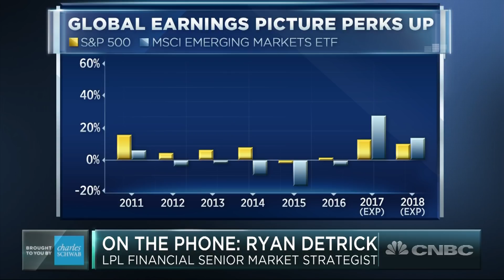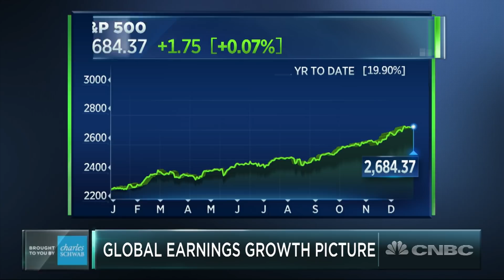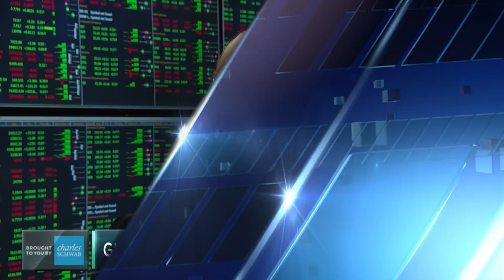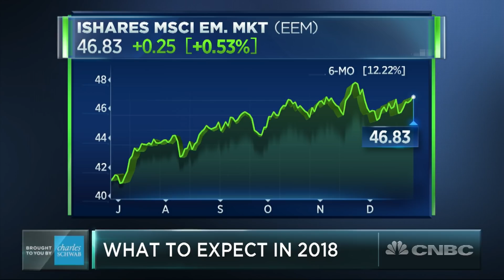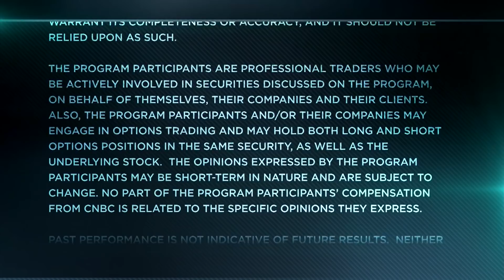The Most Important Chart To The Market In 2018 | Trading Nation | CNBC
Ryan Detrick, senior market strategist at LPL Financial, discusses the global earnings outlook with Morgan Brennan.